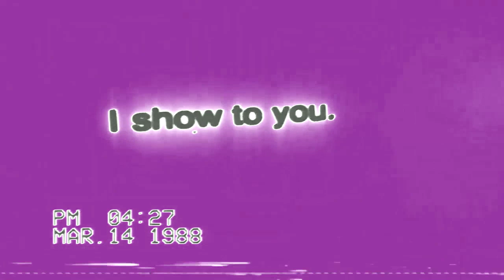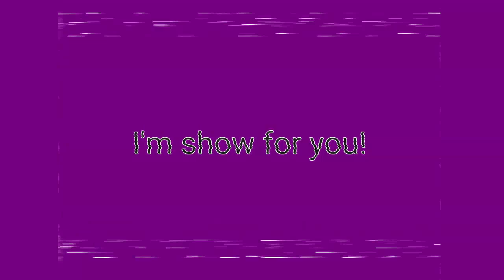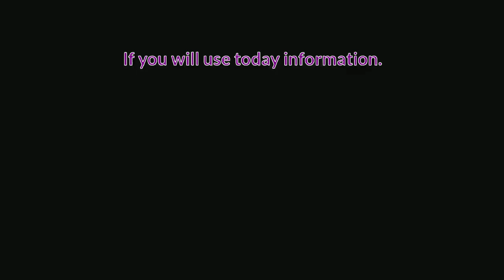Gustavo Logo History (Updated 2) in ONOChorded